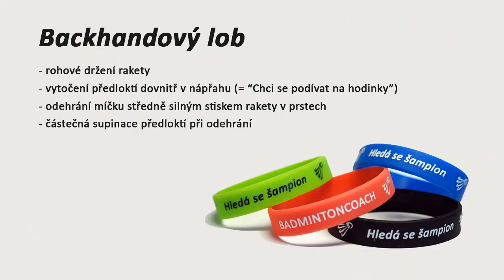Hledá se šampion: LEVEL 1 - backhandový lob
Backhandový lob je úder v přední části kurtu, míč po odehrání letí do zadní části kurtu soupeře.